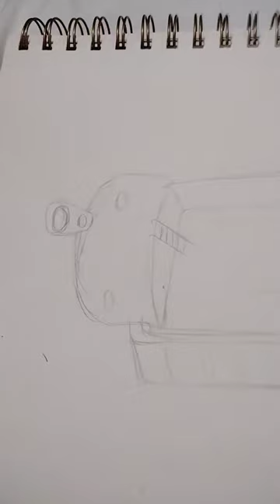sardine can pool. gouache painting